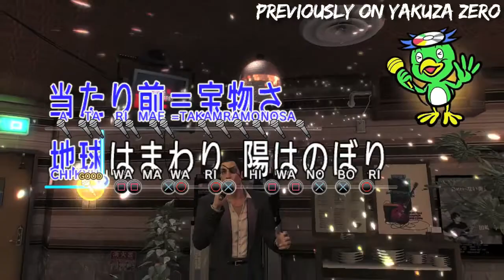SEGA SATURDAYS - YAKUZA 0 - ep10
The Yakuza series is one of my favourite series that SEGA have ever done. Now I am playing it for the world to enjoy starting with the prequel "Yakuza zero".